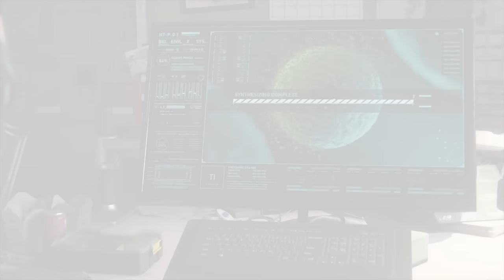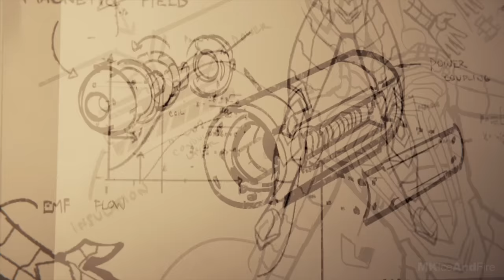SPIDER MAN PS4 All Boss Fights / All Villains Bosses (SPIDERMAN PS4)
This video showcases all the villains boss fights in the game which includes:

Starring one of the world’s most iconic Super Heroes, Marvel's Spider-Man features the acrobatic abilities, improvisation and web-slinging that the wall-crawler is famous for, while also introducing elements never-before-seen in a Spider-Man game. Mix and match a varied set of evolved combat mechanics, including melee, aerial combat, webs, stealth, and unique high-tech gadgets that highlight Spider-Man’s boundless acrobatic agility and active combat style. Sony Interactive Entertainment, Insomniac Games, and Marvel have teamed up to create a brand-new and authentic Spider-Man adventure. This isn’t the Spider-Man you’ve met or ever seen before. After eight years behind the mask, Peter Parker is more experienced, confident, and masterful with his dynamic powers and abilities than ever before. However, balancing his dual life as Spider-Man proves difficult as he struggles with his own personal responsibilities and relationships while knowing that the safety and fate of New York City rests upon his shoulders.